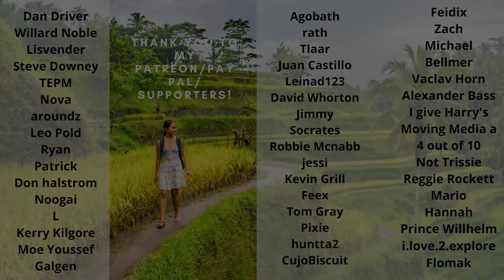ASMR Stormy Rainy Relaxing Foot Massage with Jeanne!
I love the sounds of the heavy rain with thunderstorm! Its nice to sit back and worry no more about our busy lives  while I am giving this extra relaxation for Jeanne. It's been awhile that I created a relaxing foot massage here on Youtube! I had to look for other outlet. I am glad I have supporters who continue to support me! So so grateful to have you!

Exclusive videos awaiting for you! Brace yourself for extremely ticklish and relaxing videos, massage videos for foot, belly, thighs, armpits, have been removed due to restrictions from YouTube.